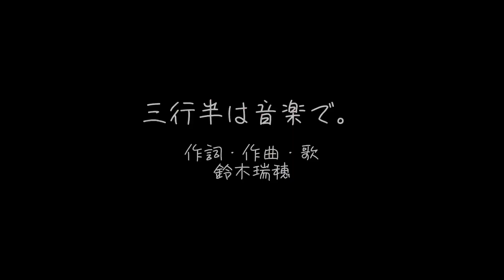三行半は音楽で。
おはようもごめんねもさよならも、鼻歌の延長みたいにサラッとできたらいいよね。できんけど。
なるべく上手に生きて上手に死にたいし、悪口も陰口も叩かない真人間になりたいよね。なれんけど。
金は無くとも心は豊かでありたいよね。あれんけど。